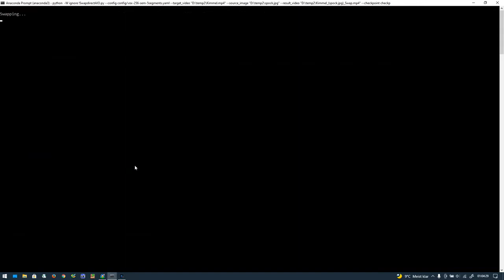Faceswap / Partswap - Deep Fake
Based on the motion co-segmentation/part-swap GitHub repo.

Tracks, crops, swaps, colour-corrects and joins the swapped face back to the full frame target video. No need to crop video and source image to 256x256 pixel manually.

Merges audio track back to the result video.
Works with the same commandline parameters, but can take some more.

Works as replacement script and runs in the same anaconda environment as the original repo.
Just has a few additional requirements. (open-cv python and imutils)
Tracking is done using the DNN Face Detector in OpenCV (caffemodel)